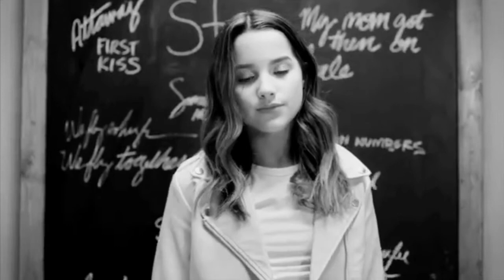self titled (trailer 2)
Credit to the clip owners!

This is a fan-made trailer, dedicated to the hungarian Wattpad story "self-titled" based on the "twenty one pilots" album by twenty one pilots.